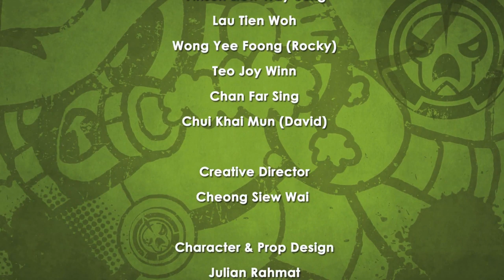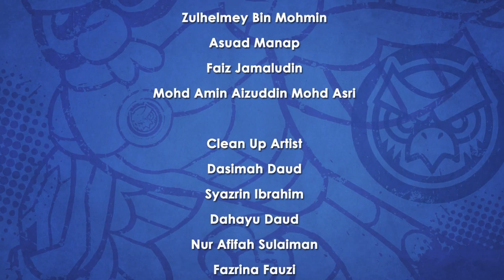Chuck Chicken Power Up ⚡ All new episodes compilation 😼 Super ToonsTV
Chuck Chicken Power Up Special Episodes 10 episodes compilation.

Chuck Chicken with his friends Flick and Wing with the help of Little Phonex fights against all villains.

😎Welcome to the official Super ToonsTV on YouTube. Enjoy may animated series, new cartoons, shows for kids and other interesting content on our channel